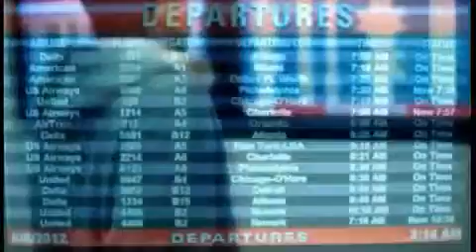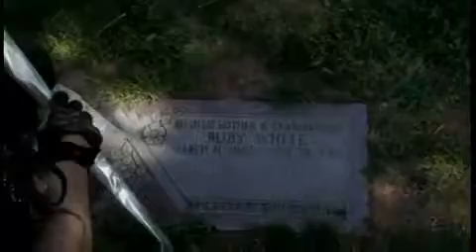The Eddie Kayne Show